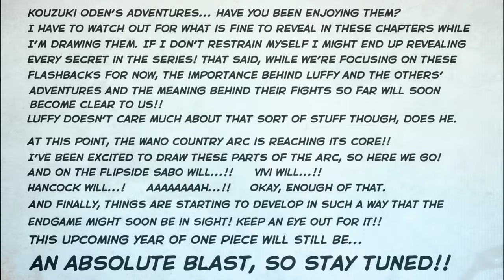ODA HINTS AT BIG EVENTS IN WANO | One Piece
One piece chapter 966 is out!!

Here's my twitter! Follow if you want !